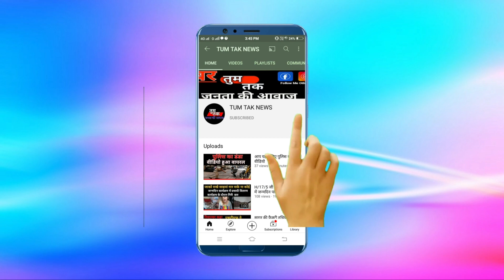उड़नदस्ता ने की कार्रवाई बिलहरा मैं पकड़ा गया सगौना